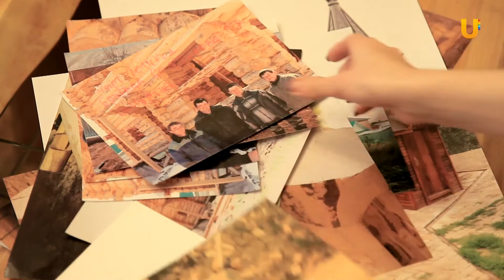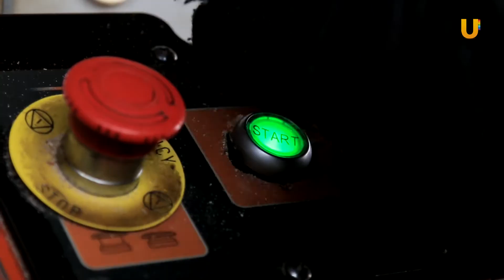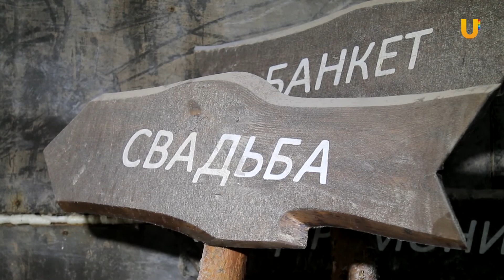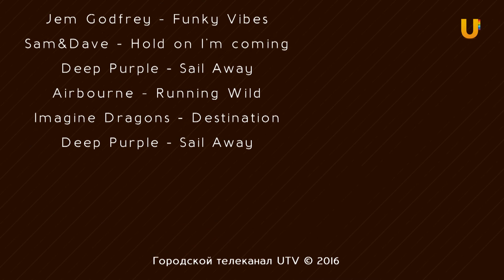Испытано на себе #6. Что мне стоит - дом построить?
Что мне стоит - дом построить? Этот вопрос будоражит умы уже многих поколений. И на этот вопрос мы постараемся ответить в новом выпуске телепроекта испытано на себе!